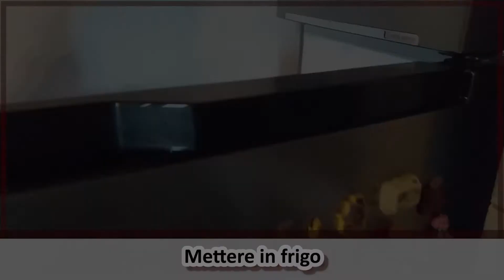ROTOLO ALLA CREMA DI NOCCIOLE | Semplicemente delizioso 🤗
Ricetta:
pasta biscuits:
4 uova
80 g. zucchero
60 g. farina 00
20g.  cacao amaro
pizzico di sale
40 ml. olio di arachide
50 ml. latte
Crema:
250 g. ricotta
100 g. zucchero
4 cucchiai crema di nocciole (nutella)
250 ml. panna da montare
25 g. cioccolato fondente tritato
25 g. biscotti tritati tutto grossolanamente
5 g. gelatina (colla di pesce)
200 ml. panna da montare

Fatemi sapere nei commenti se vi è piaciuto il video, i consigli sono ben accetti.
Buon dessert! 😋